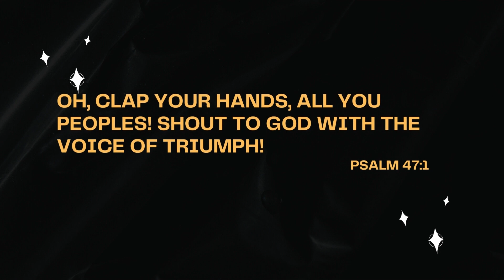Bethel Tabernacle Empowerment Centre Praise Liberation Party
This Sunday, 11th December 2022
Venue: Church Sanctuary
Time::6:30pm
Sans Souci

Bethel Tabernacle
Conway Business Centre
Castries
St. Lucia, W.I.